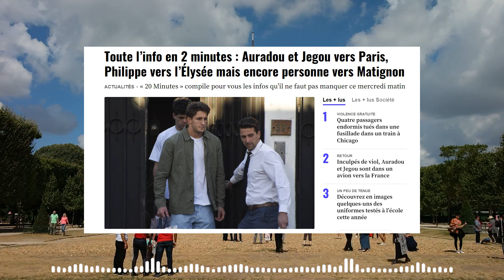Auradou et Jegou vers Paris, Philippe vers l’Élysée mais encore personne vers Matignon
Toute l’info en 2 minutes : Auradou et Jegou vers Paris, Philippe vers l’Élysée mais encore personne vers Matignon

Vous avez manqué les infos de ce début de matinée ? On vous a concocté un récap' pour vous aider à y voir plus clair.

Inculpés de viol en Argentine, Auradou et Jegou sont dans un avion vers la France
Hugo Auradou et Oscar Jegou ont quitté l’Argentine. Les deux rugbymen français inculpés de viol ont pris un avion de ligne mardi soir vers la France, après avoir été autorisés par la justice à quitter le pays sud-américain. Après s’être enregistrés à l’aéroport Ezeiza de Buenos Aires, les rugbymen se sont dirigés vers la zone d’immigration sans faire de déclaration. Ils ont ensuite embarqué dans un avion d’Air France peu avant minuit. Ils sont attendus à Paris ce mercredi à 17h45. En regardant partir les deux joueurs du XV de France, leur avocat a fustigé « un film d’horreur qui n’aurait jamais dû exister ». Les deux internationaux de 21 ans restent toutefois inculpés, depuis près de deux mois, de viol aggravé car commis en réunion. From 20minutes